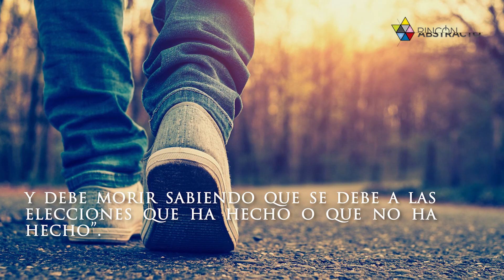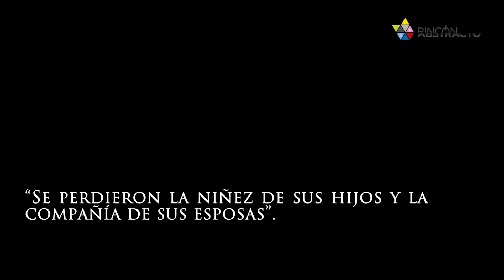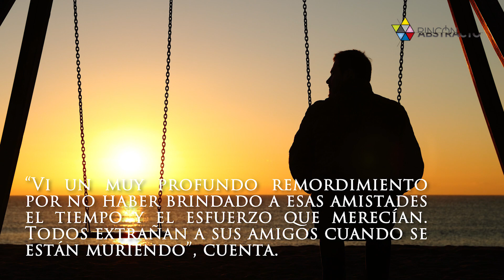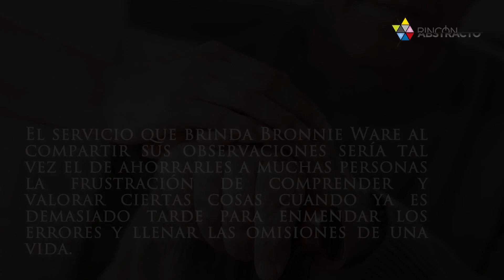Enfermera revela 5 de las cosas que la gente más se arrepiente antes de morir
Bronnie Ware es una escritora australiana que trabajó por muchos años en cuidados paliativos, es decir, asistiendo a enfermos desahuciados a los cuales trata sólo con el fin de aliviarles el dolor en el tiempo que les queda por vivir.

A sus pacientes, ella les preguntó acerca de las cosas que hubieran hecho de modo diferente en sus vidas y “una y otra vez surgieron temas comunes”, explica.

Ella enunció de este modo en su libro (The Top Five Regrets of the Dying) los cinco más frecuentes:

1) Ojalá hubiese tenido el coraje para vivir una vida auténtica por mí mismo, no la vida que otros esperaban de mí.

2) Ojalá no hubiese trabajado tanto

3) Me hubiese gustado tener el coraje para expresar mis sentimientos

4) Lamento no haberme mantenido en contacto con mis amigos

5) Desearía haberme permitido ser más feliz

El servicio que brinda Bronnie Ware al compartir sus observaciones sería tal vez el de ahorrarles a muchas personas la frustración de comprender y valorar ciertas cosas cuando ya es demasiado tarde para enmendar los errores y llenar las omisiones de una vida.